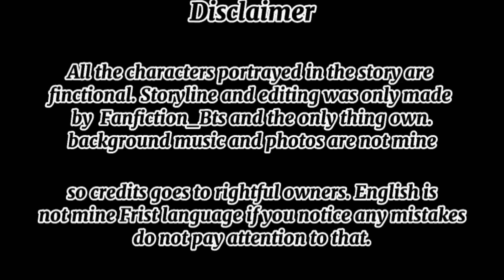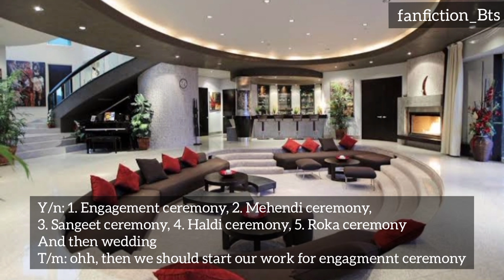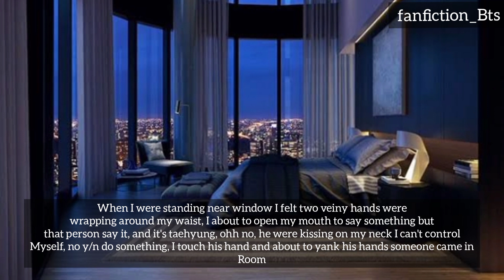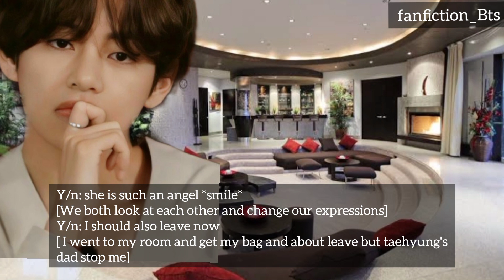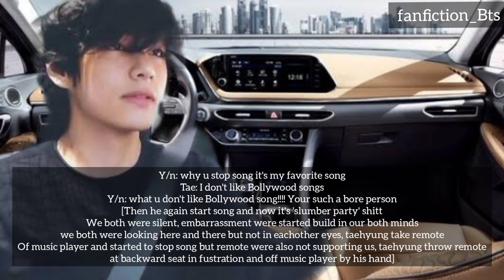When a cold CEO fell in love with Indian girl [PART 2] KIM TAEHYUNG //Indian series//